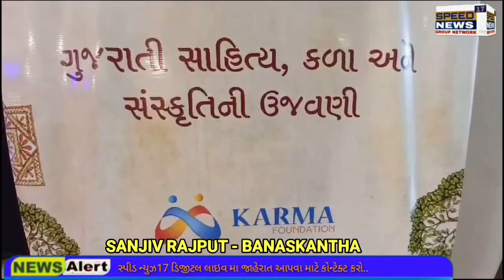NEWS AHMEDABAD આખર ગુજરાત ફેસ્ટિવલમાં જાણીતા લેખકો, કવિઓ નવલકથાકારો એક મંચ ઉપર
આખર ગુજરાત ફેસ્ટિવલમાં જાણીતા લેખકો, કવિઓ નવલકથાકારો એક મંચ ઉપર

આખર ગુજરાત ફેસ્ટિવલમાં ગુજરાતની સાહિત્યિક અને સાંસ્કૃતિક વિવિધતાની ઉજવણી અમદાવાદ ખાતે કરવામાં આવી જેમાં જાણીતા લેખકો, નવલકથાકારો, કવિઓ અને અન્ય કલાકારો એક મંચ પર જોવા મળ્યા

ગુજરાતનું સમુદ્ધ સાહિત્ય અને કલાની ઉજવણી માટે પ્રભા ખેતાન ફાઉન્ડેશન દ્વારા તેમજ કર્મા ફાઉન્ડેશનના સહયોગથી રાજ્યના ભાષાકીય અને સાંસ્કૃતિક વારસાની અજોડ ગતિશીલતા દર્શાવીને પ્રેક્ષકોને મંત્રમુગ્ધ કરવા માટે 'આખર ગુજરાત ફેસ્ટિવલ'નું આયોજન કરવામાં આવ્યું હતું.
ગુજરાત આખર ફેસ્ટિવલનું આયોજન દ્વિ-વાર્ષિક વાઇબ્રન્ટ ગુજરાત ગ્લોબલ સમિટ-૨૦૨૪ના થોડા દિવસો અગાઉ કરવામાં આવ્યું હતું.
સ્પોર્ટ્સ ક્લબમાં આયોજિત દિવસભરના આ ફેસ્ટિવલમાં પેનલ ડિસ્કશન, રોમાંચક કવિતા, સ્ટોરીટેલિંગ, મંત્રમુગ્ધ કરનાર પર્ફોમન્સ અને મનમોહક પ્રદર્શનનો સમાવેશ કરવામાં આવ્યો હતો. જાણીતી સાહિત્યિક હસ્તીઓ, પ્રતિષ્ઠિત કલાકારો ગુજરાતના સાંસ્કૃતિક પરિદશ્યમાં એક વ્યાપક અનુભવ ઉપસ્થિત લોકો સમક્ષ રજૂ કર્યો હતો.

આ ફેસ્ટિવલમાં ગુજરાતી નાટ્યકાર, નવલકથાકાર અને વાર્તાકાર મધુ રાય, પિનાકીન મેઘાણી, ઝવેરચંદ મેઘાણીના પૌત્ર, ઉપરાંત પત્રકાર, નવલકથાકાર અને લેખક પદ્મશ્રી વિષ્ણુ પંડ્યા, રોગન આર્ટિસ્ટ પદ્મશ્રી અબ્દુલ ગફાર ખત્રી, લોકગીતકાર પદ્મશ્રી જોરાવરસિંહ જાદવ, દિગ્દર્શક વિજયગીરી બાવા, અભિનેતા હિતેન કુમાર, ફિલ્મ નિર્માતા અને અભિનેતા શીતલ શાહ અને ફિલ્મ નિર્માતા વૈશાલ શાહ સહિત પ્રતિષ્ઠિત ગણમાન્ય  વ્યક્તિઓએ ભાગ લીધો હતો.

અમદાવાદ
સંજીવ રાજપૂત સાથે જીગર શાહ